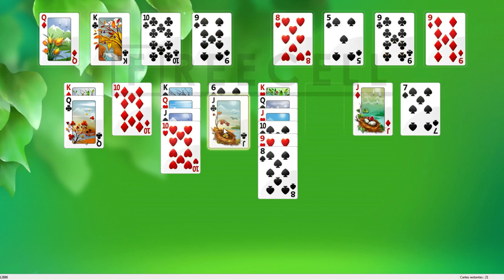Solution to freecell game #12886 in HD